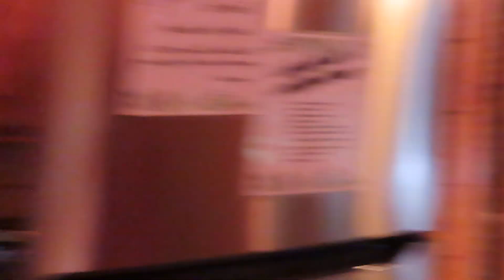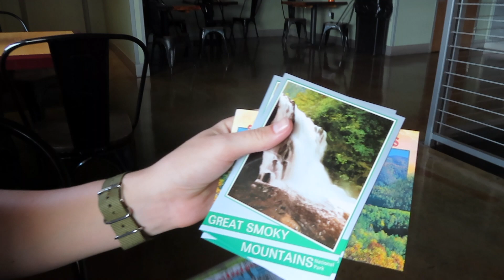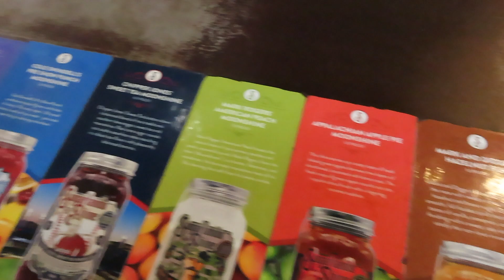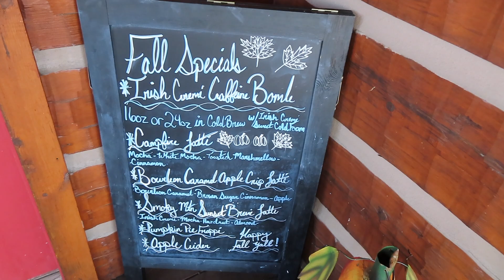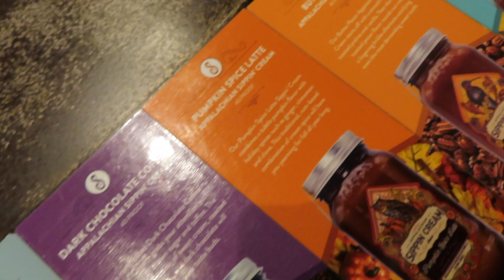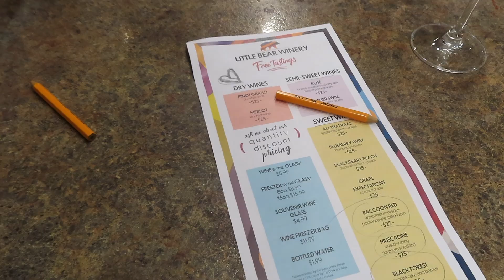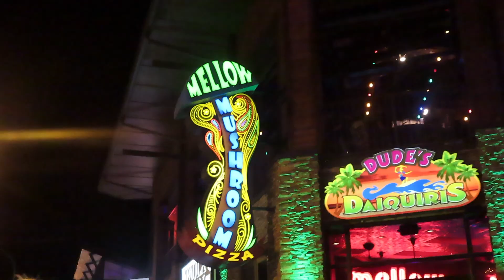OUR 21ST BDAY TRIP TO GATLINBURG,TN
We love you! Comment to let us know what else you'd like to see from us & if you liked this video!